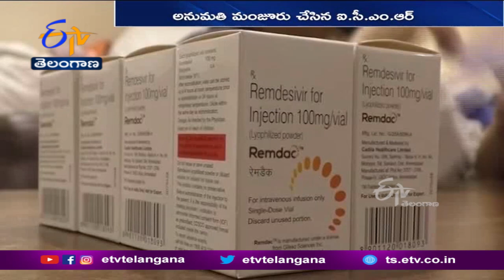I.C.M.R Allowed the Use of Remdesvir for Covid Patients Treatment for Who need Oxygen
కొవిడ్  లక్షణాలు కనిపించిన 10 రోజుల్లోపు ఆక్సిజన్  అవసరమైన రోగుల చికిత్స కోసం రెమ్ డెస్ విర్  ఔషధాన్ని వినియోగించడానికి I.C.M.R అనుమతిచ్చింది. సోమవారం విడుదల చేసిన కొవిడ్  నూతన ప్రోటోకాల్ లో ఈ విషయాన్ని పేర్కొంది. ఆక్సిజన్  అవసరం లేని వారికి, ఇళ్లలోనే ఉండి చికిత్స తీసుకునే వారికి ఈ ఔషధాన్ని వాడవద్దని తెలిపింది. దీన్ని 5 రోజుల పాటు ఉపయోగించాలని పేర్కొంది. అంతకు మించి వాడుతున్న వారిలో మంచి ఫలితాలు వస్తున్నట్లు ఆధారాలు లేవని I.C.M.R తెలిపింది. రెమ్ డెస్ విర్  ఔషధాన్ని తొలి రోజు 2వందల ఎంజీ, ఆ తర్వాత నాలుగు రోజులు వంద ఏంజీ చొప్పున వినియోగించాలని పేర్కొంది. కొవిడ్  లక్షణాలు తీవ్ర రూపం దాలుస్తూ, ఆక్సిజన్  అవసరమయ్యే పరిస్ధితులు కనిపిస్తున్నవారికి స్టెరాయిడ్లకు తగిన స్పందన లేనివారికి టొసి-లిజుమాట్ ను ఇవ్వవచ్చని I.C.M.R పేర్కొంది.